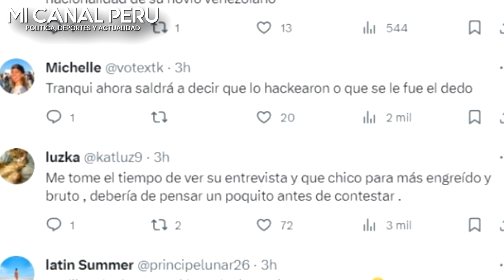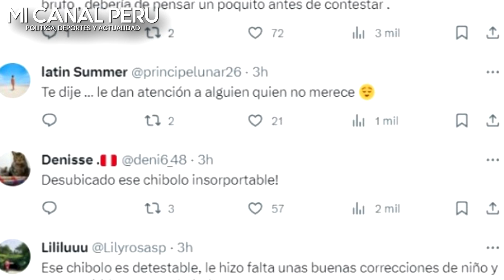JOSI MARTÍNEZ ES CANCELADO X INDIGNANTE FRASE CONTRA LAS MUJERES PERUANAS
Josí Martínez le da “Me Gusta” a polémica frase contra las peruanas y genera criticas
“Si tanto odia al Perú que se quite la nacionalidad”, comentó una cibernauta sobre el famoso tiktoker Josí Martínez, quién viene generando indignación en las redes tras darle 'me gusta' a polémica frase contra los peruanos.